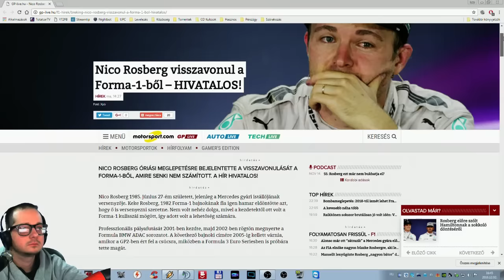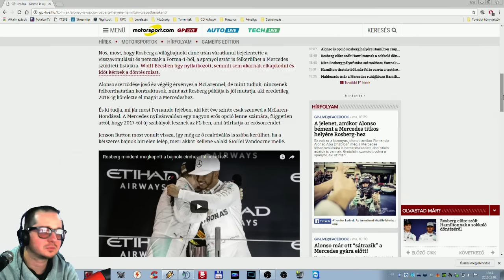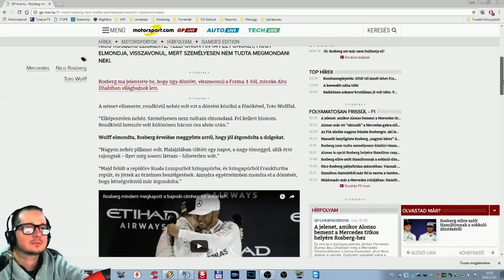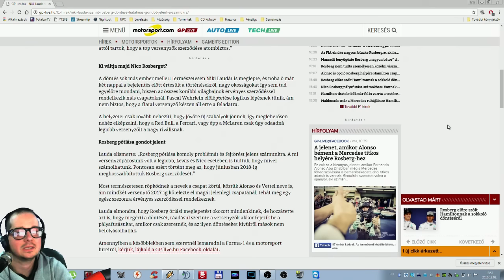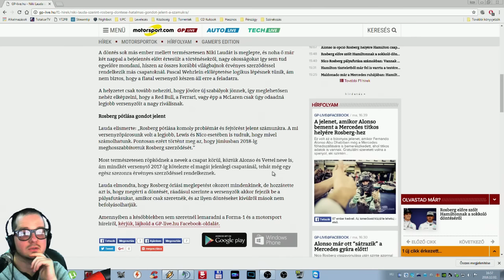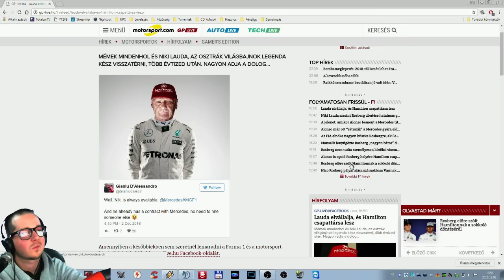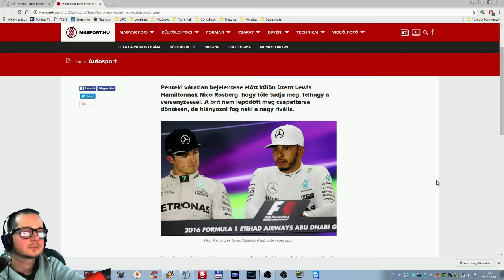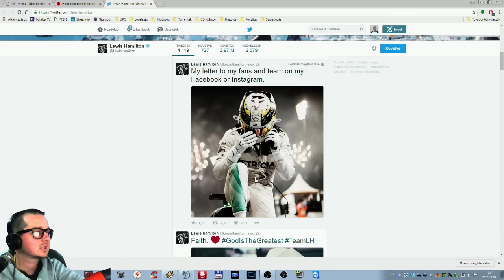Nico Rosberg VISSZAVONUL?